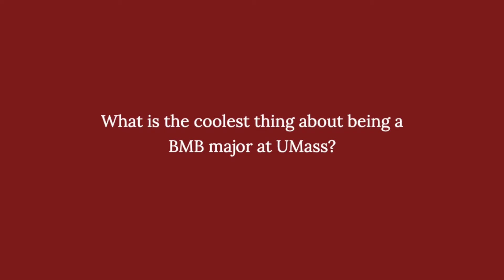Meet the Major: Biochemistry and Molecular Biology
VIDEO TRANSCRIPT:
- Hi, I'm Bryson Burke, and I am a sophomore biochemistry and molecular biology major at UMass. I'd say the BMB major is really just the chemistry of what's going on in organisms and cells, and you take the principles of chemistry and apply it to all the intricacies that go along with biology.

-So I chose the BMB major because I was choosing classes for my senior year of high school, and I decided to take AP Bio, and my mom said that I should also take AP Chemistry, and I was like, "Hmm, I guess she has a point." So I signed up for both, and I just realized that I had a passion for those kinds of sciences, and biochemistry was the perfect combo.

-I am on the pre-med track here at UMass, so my plan currently is to get a bachelor's and then head on to med school!

-All of the professors I've had experiences with in the major have been extremely knowledgeable and just super helpful, and super open to being there for any problems, any questions you have. It's just a really good experience and really fosters your learning. One professor in particular is my general chemistry professor, Justin Fermann. It was an honors course, and he just took it a way that I've never really experienced, and it was just super eye-opening to learn chemistry in that way.

-So one really cool thing about being a biochemistry student here is the experience that you can get just in lab courses. So I've been able to experience some really cool things, like in my intro lab this semester, we've been working with E. Coli, and we've even been editing some plasmid, stuff like that, so we're just working as a team and having a good time but also learning a lot with your peers. It's a really cool experience.

-I would say if you're looking to get into biochemistry, you just have to be prepared for a lot of hard work and putting in a lot of effort, but once you dedicate yourself to it, it's really satisfying to learn a lot of things and be able to apply them.

Videography by: Maddie Bottasso '22